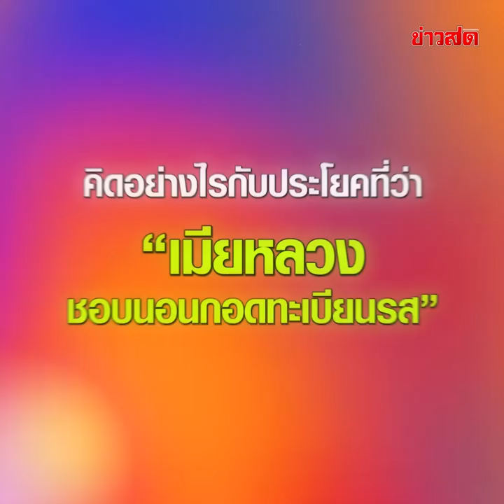หวานตลอด 30 ปี 'นก-จอนนี่' รักบนพื้นฐานความจริง ไม่ใช่เมียประเภท นอนกอดทะเบียนสมรส! : Khaosod TV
หวานตลอด 30 ปี 'นก-จอนนี่' รักบนพื้นฐานความจริง ไม่ใช่เมียประเภท นอนกอดทะเบียนสมรส!